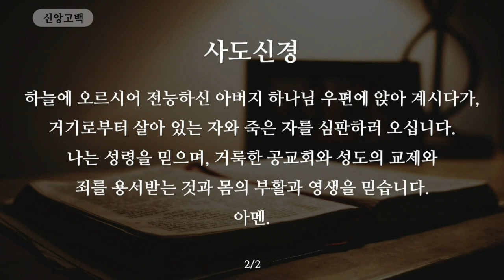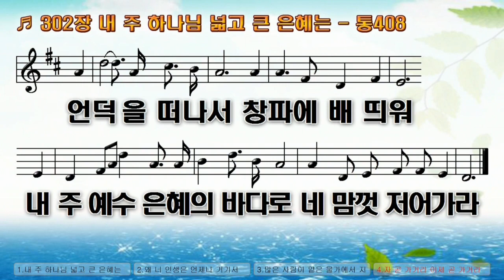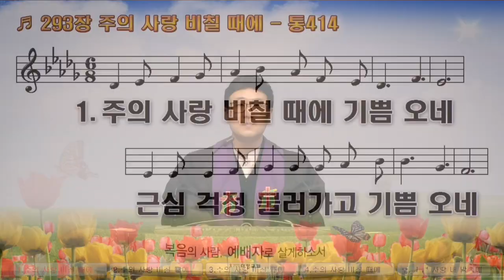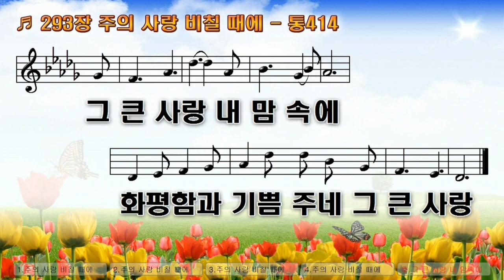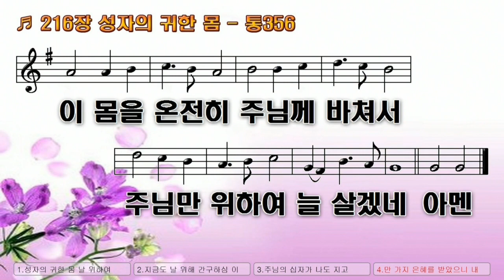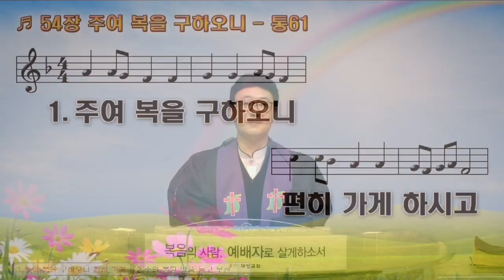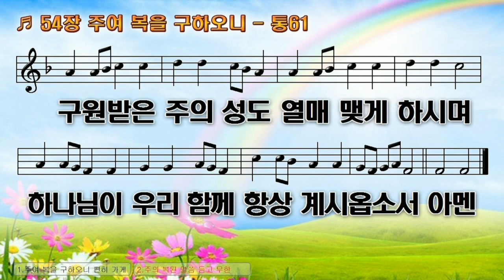20230226 주일예배 실황